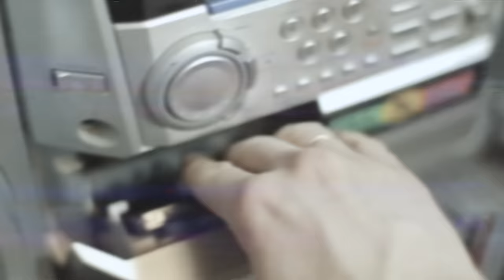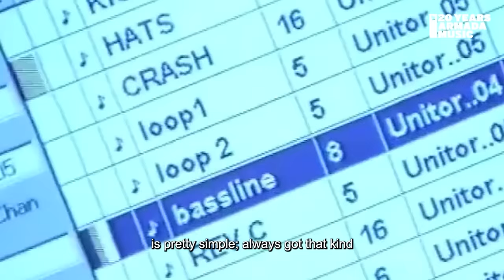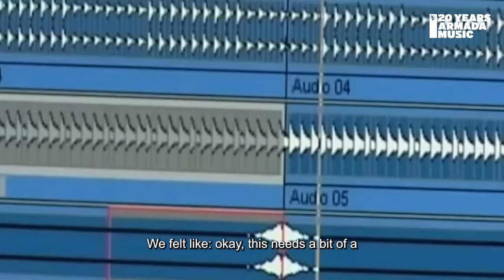Armada Music 20 Years Classics: System F - Out Of The Blue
‘Out Of The Blue’, the 1999 single of Ferry Corsten under his System F moniker, takes the spotlight in the third episode of the ‘Armada Music 20 Years Classics’ documentary series. Journey with us as Ferry Corsten, Armada Music CEO Maykel Piron and BBC Radio 1 legend Pete Tong delve into the story behind the ‘80s-and-italo-dance-influenced record, the origins of the System F alias and how an unusual, guerrilla-style marketing tactic helped ensure the huge, career-advancing success of ‘Out Of The Blue’.